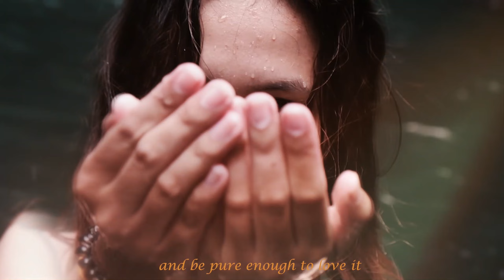Zamboanga Del norte cinematic Vlog